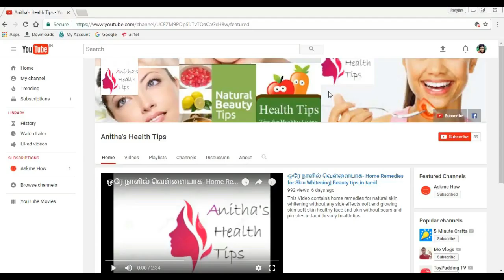How to Remove Upperlip Hair | Unwanted Facial Hair Removal Naturally | Tamil Beauty tips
Upper lips hair removal